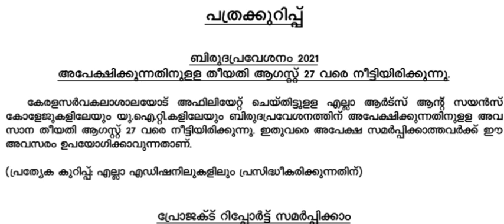Kerala University Degree Admission 2021|Date Extended